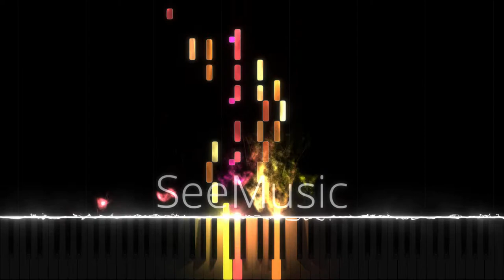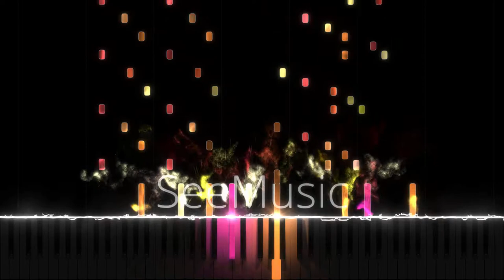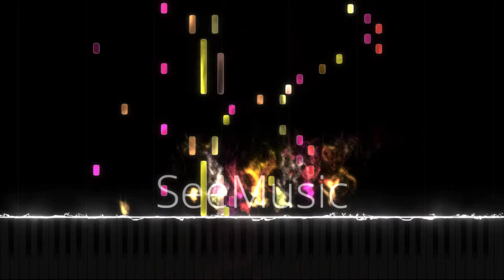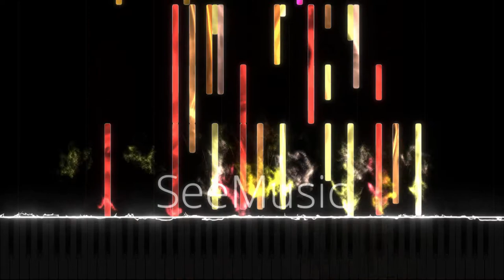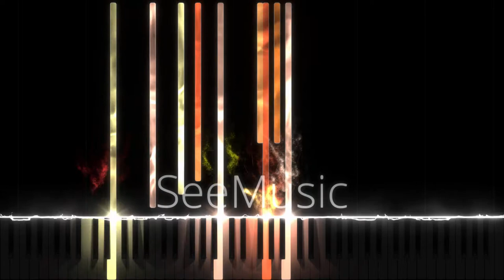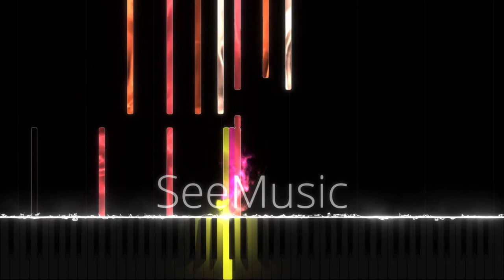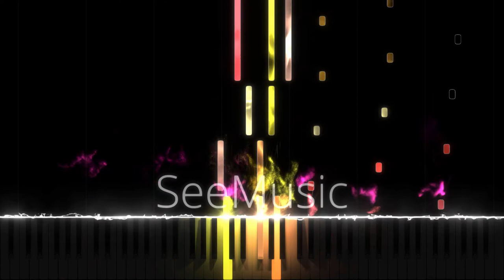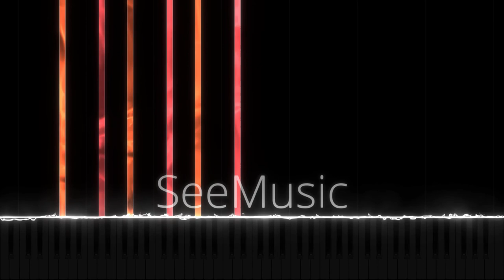Liszt - "El Contrabandista"